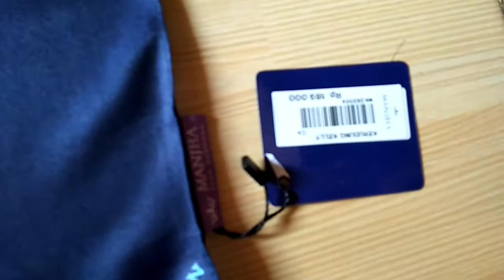kelly manjha ivan gunawan